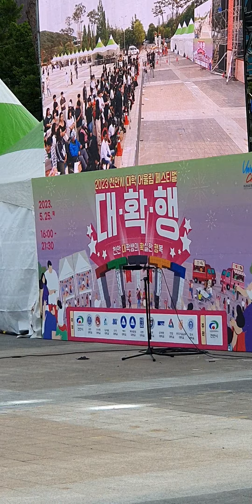2023, 천안시, 대학 ,어울림, 페스티벌, 대확행,천안 ,대학생, 확실한 ,행복,2023525 , 16:0021:30 ,천안종합운동장 ,오륜문광장, 소확행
2023, 천안시, 대학 ,
천안 ,대학생, 확실한 ,행복, 소확행
2023525 ,  16:0021:30 ,
천안종합운동장 ,오륜문광장, 유투브온에어 ,유투브품앗이,정동원586, 유투브품앗이,여인천하팬,여인천하열성팬 ,반월저수지열성팬 ,정동원586 ,반월저수지품바 ,플랜카드